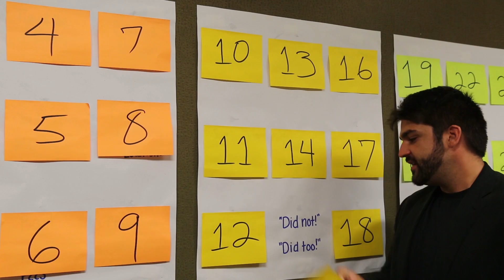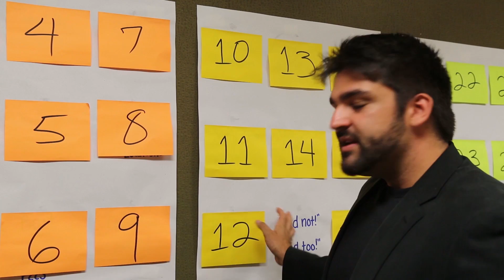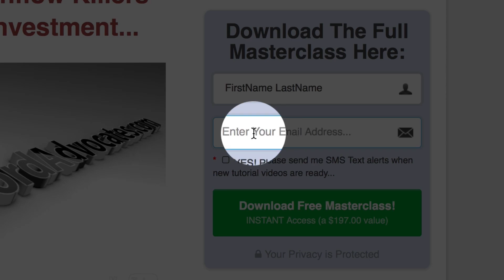Cashflow Killer #15 - Escaping the "he said" - "she said" trap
The TRUTH the late-night Real Estate Gurus DON'T tell you about owning rental properties and protecting your investments